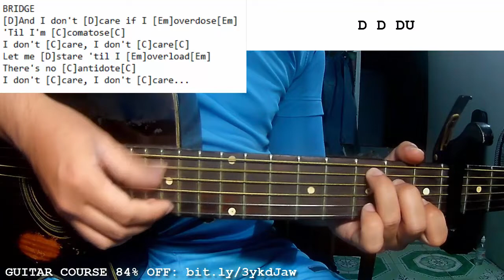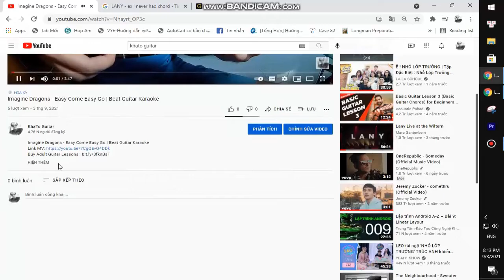James Blunt - Adrenaline | Guitar Tutorial